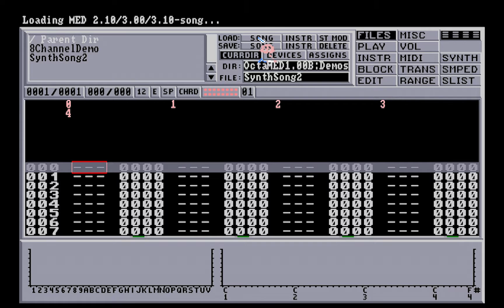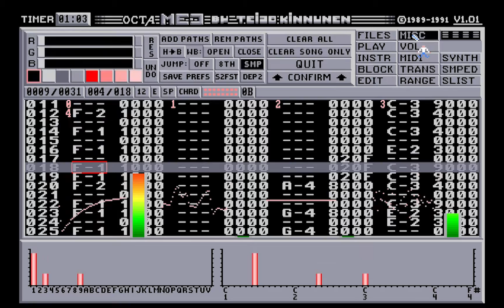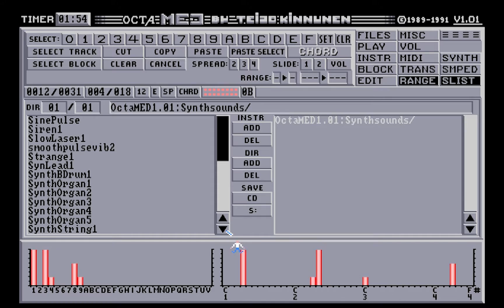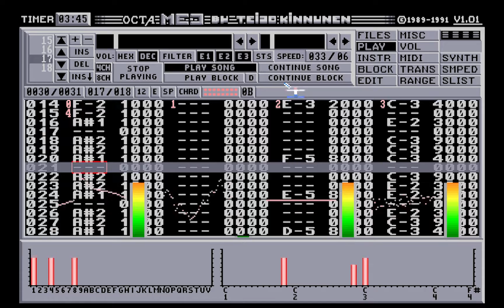OctaMED - Synthsong2 - Amiga Format Issue 29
Amiga Format, December 1991, CoverDisk 29, OctaMED Demo Song

File name: Synthsong2
Song name: Synthsong2
Artist: Teijo Kinnunen

This is the second of two Demo songs that came with the OctaMED (1.01) coverdisk on Amiga Format's 1991 December issue, #29.  This song uses a mixture of samples and synthetic sounds using OctaMED's synthesizer abilities, creating some nice 8bit, C64 esq sounds.  It was written by OctaMED's creator, Teijo Kinnunen.  It sounds a little disjointed in some places, but it is a good example of the Synth capabilities of OctaMED.

Full song info: "Synthetic sound demo song, by Teijo Kinnunen"